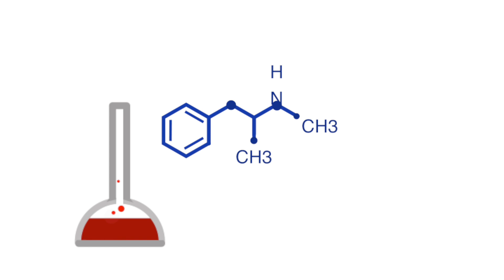Prostamets Video animado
Visionpro
Producción & Edición: José Antonio Garzón